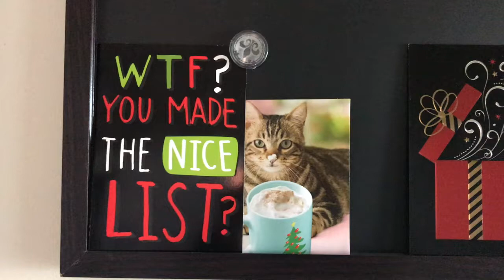Vlogmas 2019 - 15: Sunday Tapestry Weaving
This is a short one because we mostly just have a nice lazy Sunday. I do finish the weaving part of my Tapestry project!